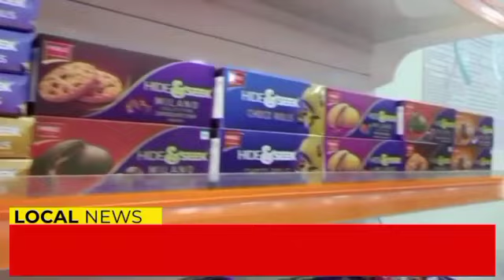वाराणसी में खुला बास्केट बाजार का पहला शोरूम, एक ही छत के नीचे मिलेगा सारा सामान